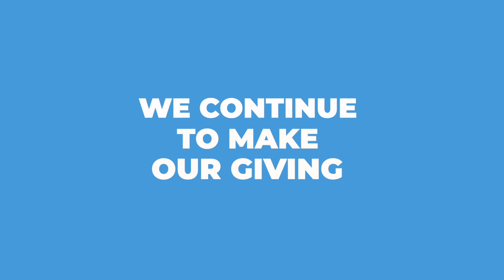2024 September 18th - Video Announcements